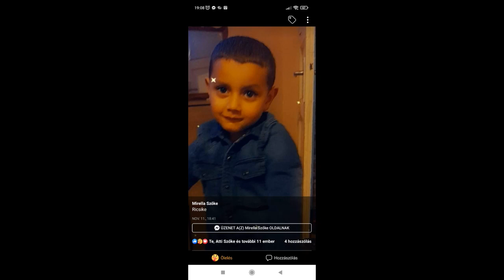Vamuzze 2022 - Ricsinek 29.Születésnapjára (Tuzsérra)